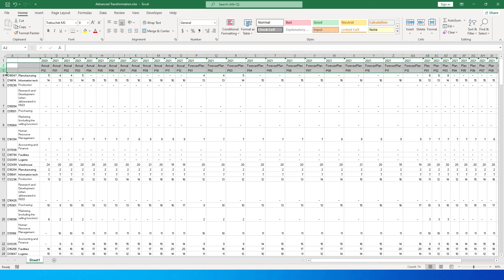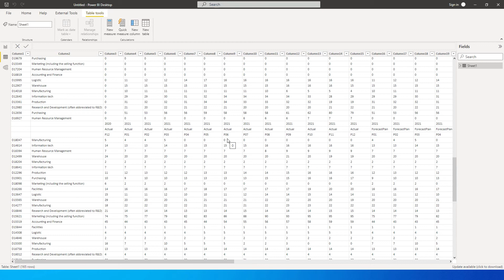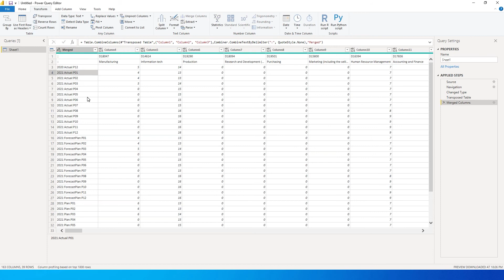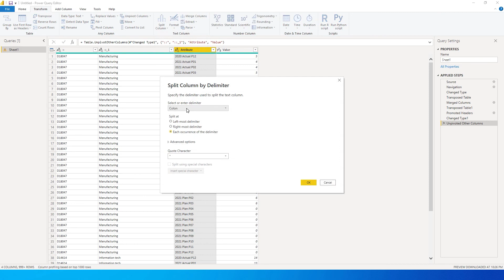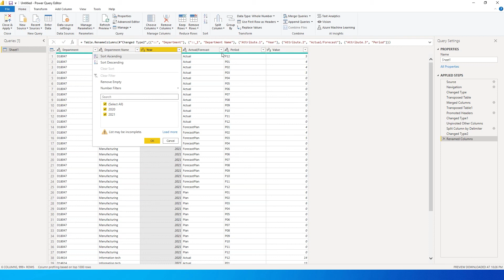Learn advanced transformation using Power Query | Multiple rows to Columns in PowerBI | MiTutorials